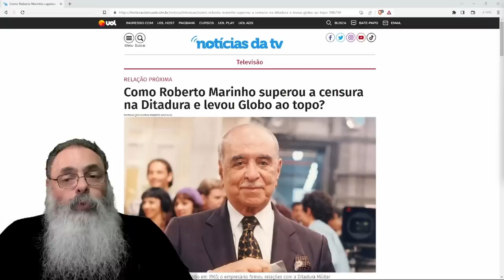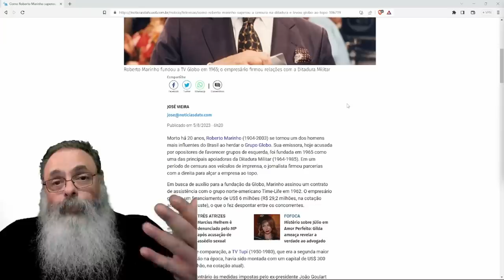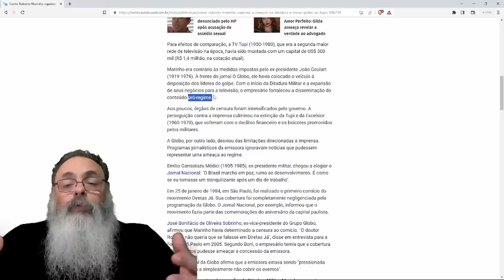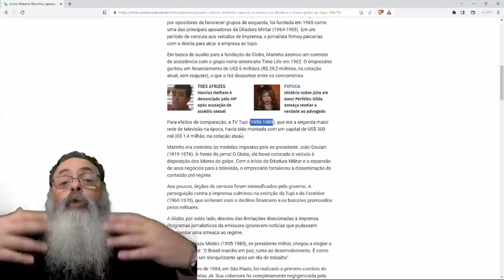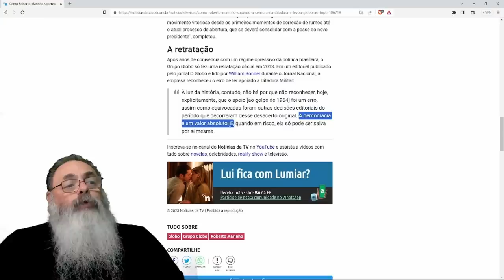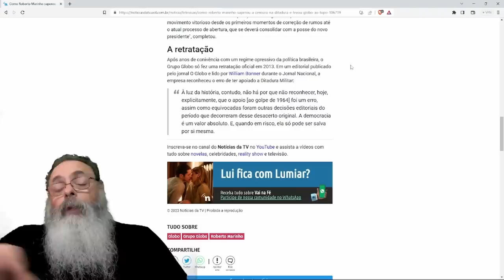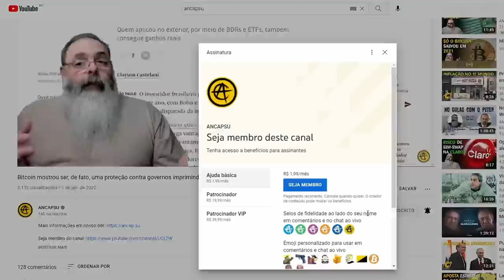TV GLOBO repete o ERRO que COMETEU em 1964, de APOIAR a DITADURA, pelo EXATO MESMO MOTIVO: DINHEIRO